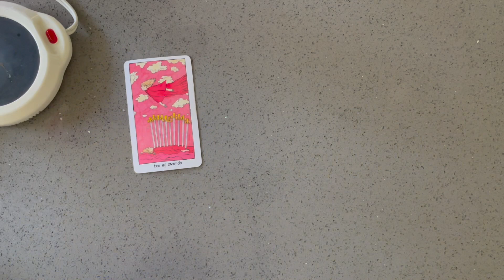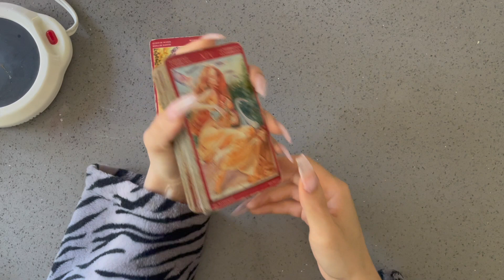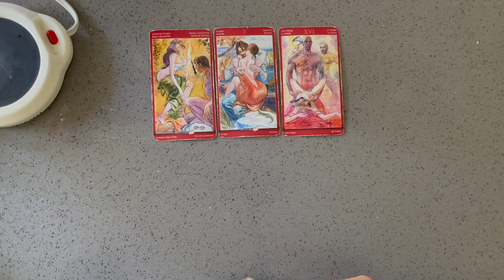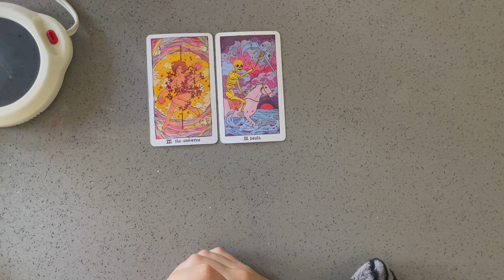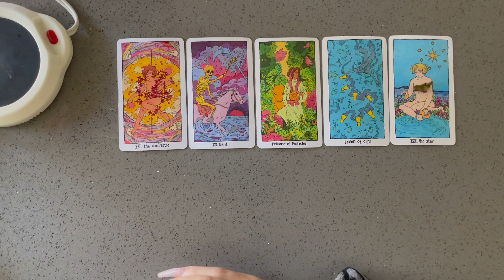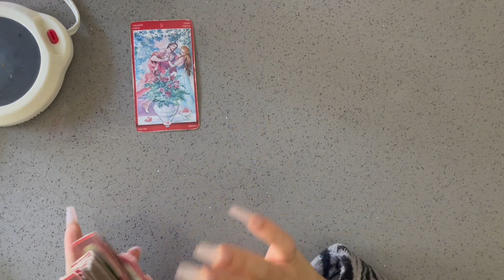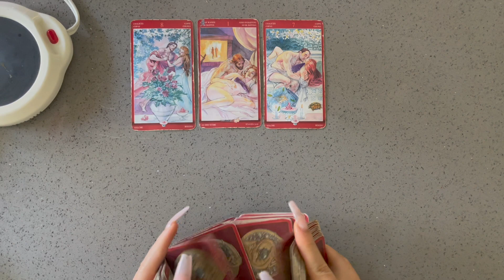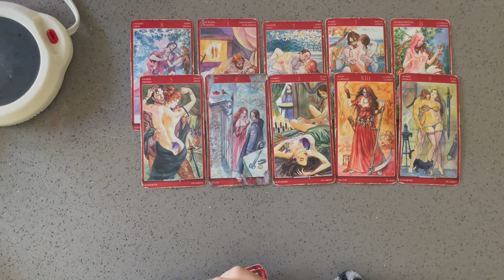♡ DO THEY TAKE THIS RELATIONSHIP SERIOUS? 🌷🪞💘 👼🏼 PICK A CARD ☁️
*make sure you keep up with our community tab*

*trigger warning* *general reading* *im not a doctor*

🧚‍♀️🧚‍♀️ timestamps: 🧚🏼‍♂️🧚🏼‍♂️🧚🏼‍♂️
*loud shuffling warning*

1) 00:08

2) 6:34

3) 14:22

4) 24:46

amazon wishlist ⬇️